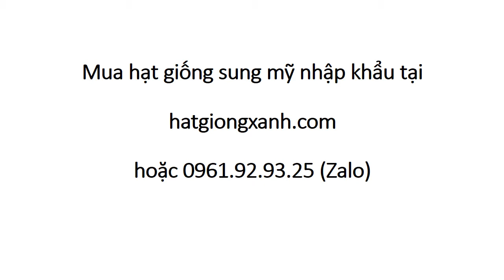Hướng Dẫn Chăm Sóc Sung Mỹ HCM 0961 92 93 25